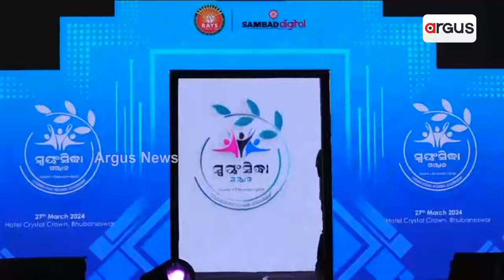ରେ'ସ ଫାଉଣ୍ଡେସନ ଏବଂ ସମ୍ବାଦ ଡିଜିଟାଲର ମିଳିତ ପ୍ରୟାସରେ ସ୍ୱୟଂସିଦ୍ଧା ସମ୍ମାନ || Bhubaneswar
ରେ'ସ ଫାଉଣ୍ଡେସନ ଏବଂ ସମ୍ବାଦ ଡିଜିଟାଲର ମିଳିତ ପ୍ରୟାସରେ ଆୟୋଜିତ ହୋଇଯାଇଛି ସ୍ୱୟଂସିଦ୍ଧା ସମ୍ମାନ ।